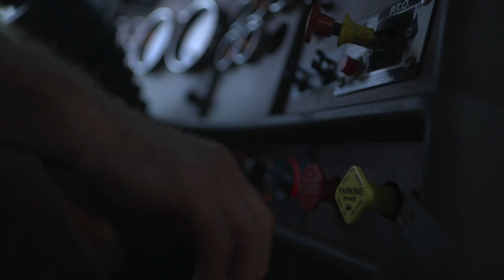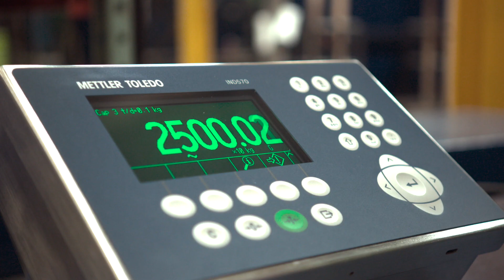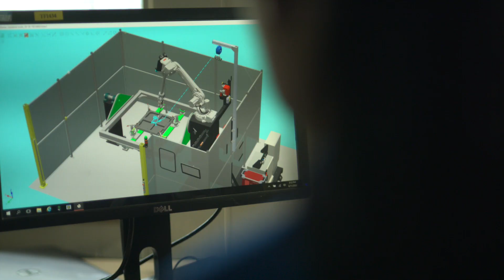Heavy Capacity Production Facility - Scale Performance Starts Here - METTLER TOLEDO - en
Truck Scale, Rail Scale and Floor Scale Production Facility Video

METTLER TOLEDO is one of the worlds largest manufacturers of Heavy Capacity Scales. At our North American production facility we use high quality materials and processes to manufacture accurate and robust Truck scales and Floor scales. Watch the video to learn more.